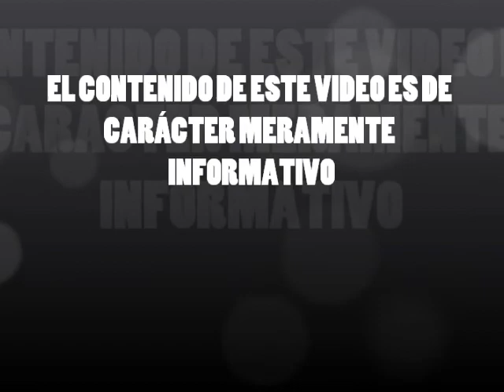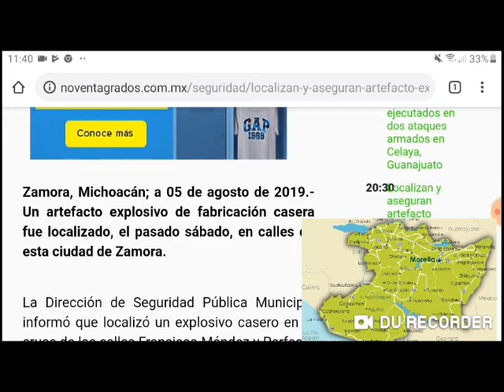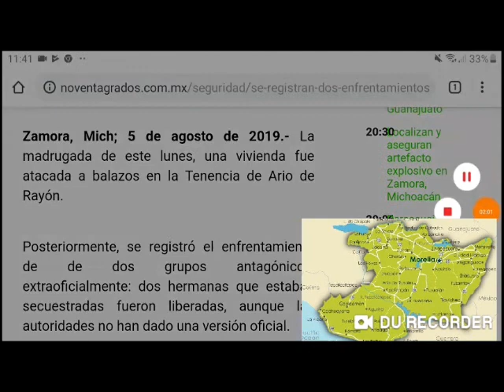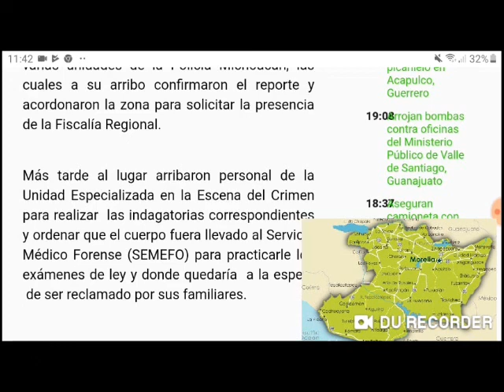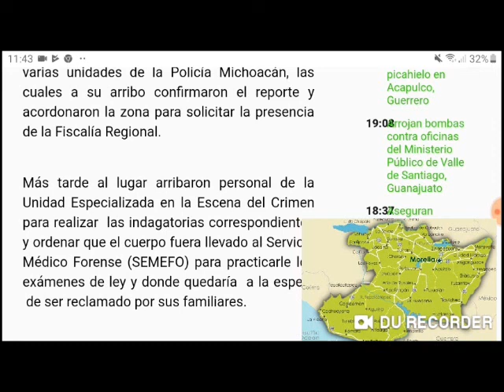Situaciones en Zamora y Uruapan Michoacán el 03 y 05 de Agosto 2019